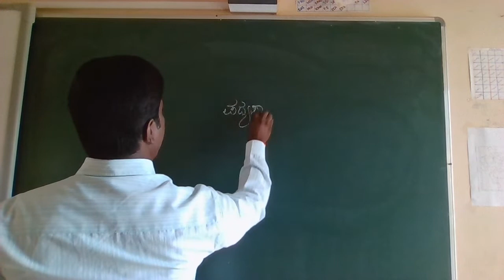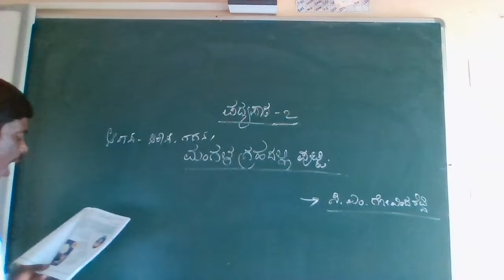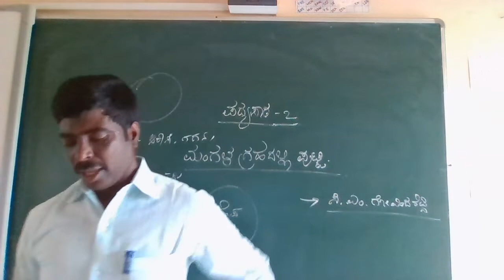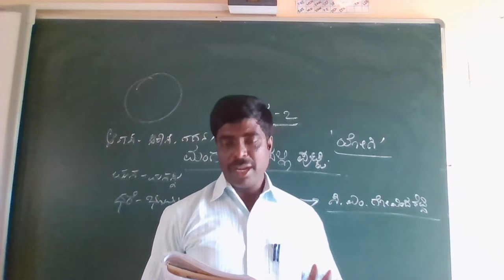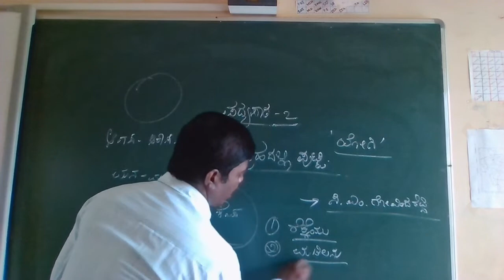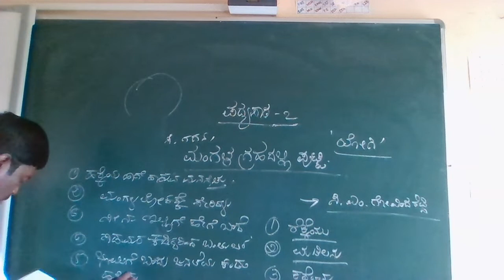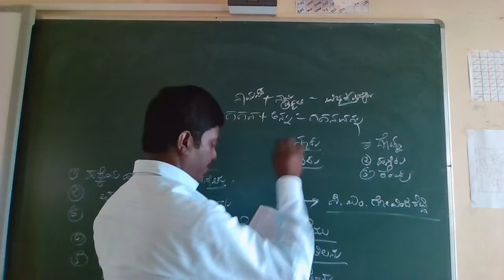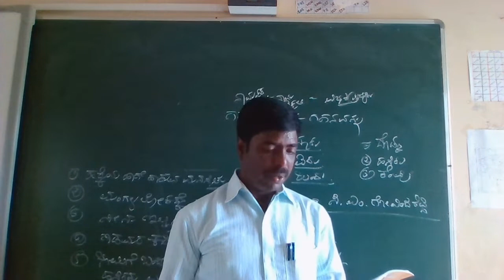Class - 06 Kannada Unit - 02